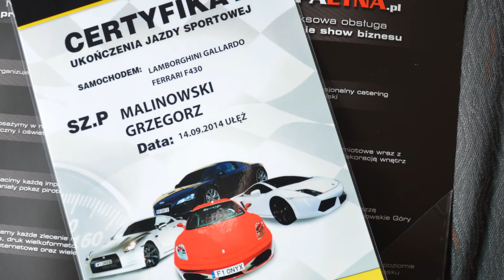Ferrari vs Lamborghini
Filmik pamiątkowy z przejazdu po torze Ułęż